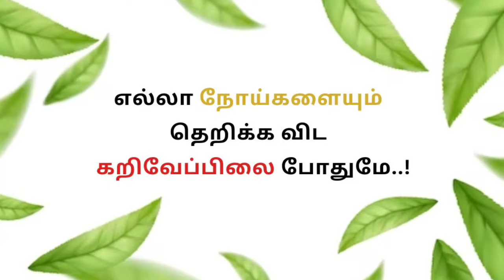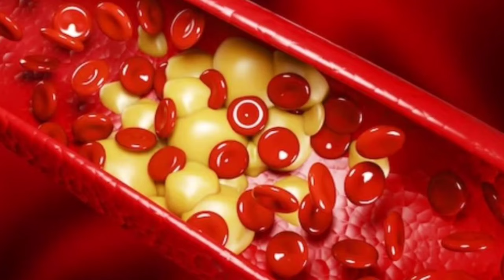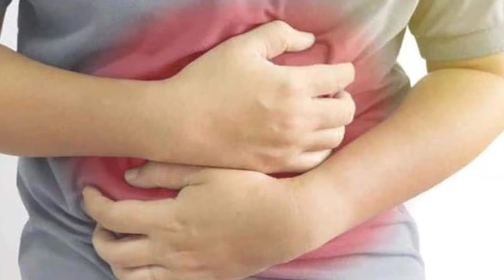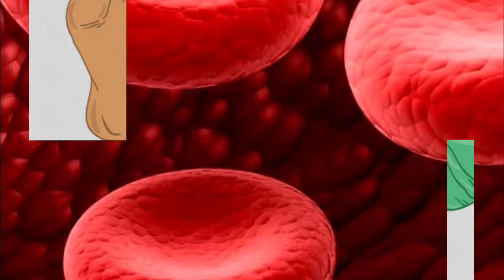கறிவேப்பிலை சாப்பிட்டால் நடக்கும் அதிசயம்! |Curry Leaves Benefits in Tamil| Karuveppilai Health Tips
CURRY LEAVES BENEFITS IN TAMIL
KARUVEPPILAI BENEFITS IN TAMIL

curry leaves
tamil health tips
curry leaves benefits
benefits of curry leaves in tamil
curry leaves for hair growth
கறிவேப்பிலை
health tips in tamil
curry leaves in tamil
benefits of curry leaves
karuveppilai payangal
karuveppilai
karuveppilai benefits
health benefits of curry leaves
கறிவேப்பிலை பயன்கள்
curry leaves health benefits in tamil
health tips
karuveppilai uses in tamil
karuveppilai juice benefits in tamil
curry leaves powder
karuveppilai nanmaigal
curry leaf
கறிவேப்பிலை பொடி
karuveppilai podi in tamil
karuveppilai benefits in tamil language
uses of curry leaves in tamil
curry leaves juice
health benefits
health tips tamil
karuveppilai sadam
curry leaves health benefits
tamil news
நாட்டு மருத்துவம்
பாட்டி வைத்தியம்
கறிவேப்பிலை ஜூஸ் பயன்கள்
health
karuveppilai podi
karuvepulai
siddha
food
shorts
karuveppilai payangal tamil
கருவேப்பிலை
kariverpilai
unave amirdham
hair growth
health care
google
karuveppilai chutney
karuvepillai
healthy
tamil
benefits of curry leaves for hair
news 7 tamil
curry leaves benefit in tamil
entertainment
health benefits of curry leaves tamil
karuveppilai kulambu
கறிவேப்பிலை நன்மைகள்
karuvepilai payangal
curry leaf rice
karuveppilai benefits for hair in tamil
karuveppilai podi seivathu eppadi
sivaraman speech
கறிவேப்பிலை மருத்துவ நன்மைகள்
இயற்கை உணவு
curry leaves tips
tamil maruthuvam
of curry leaves
dr.sivaraman
how to eat curry leaves for hair growth
இயற்கை வைத்தியம்
கறிவேப்பிலை சாதம்
கறிவேப்பிலை சட்னி
curry leaes
curry leaf benefits
dr karthikeyan curry leaves
சித்த வைத்தியம்
மருத்துவம்
கருவேப்பிலை நன்மைகள்
curry leaves kashayam benefits
curry leaves medicinal uses
கருவேப்பிலை பொடி பயன்கள்
hair growth tips
karuveppilai thuvaiyal in tamil
கறிவேப்பிலை ஜூஸ்
curry leaf benefits in tamil
தேன் நெல்லிக்காய்
beauty tips in tamil
dr sivaraman speech in tamil
நெல்லிக்காய் தேன்
shorts tamil
curry leaves oil for hair growth
tamil shorts
jo's tamil health and beauty
karuveppilai podi recipe in tamil
karuveppilai nanmaigal tamil
suryan explains tamil
karuvepilai medicinal power
suryan explains in tamil
shorts in tamil
raththa sogai
medicinal uses of curry leaves
naar saththu
curry leaves message
nellikkai
siddha dr sivaraman speech
irumbu saththu karuveppilai
karuveppilai uses
sivaraman speech in tamil